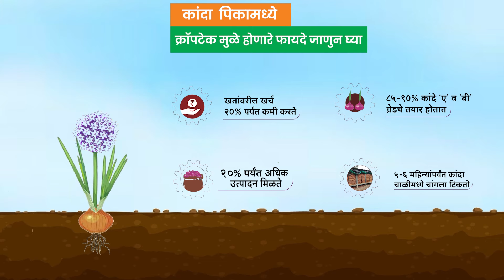अधिक उत्पादन (High yield) | NPK Fertilizer | Onion Farming | Mahadhan Croptek | कांदा शेती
चला जाणून घेऊया महाधन क्रॉपटेक कांदा खताचे (Mahadhan Croptek Onion Fertilizer) फायदे बाळूच्या गोष्टीमधून. महाधनच्या क्रॉपटेक कांदा खतामध्ये (Mahadhan Croptek Onion Fertilizer) आहे न्यूट्रिएंट अनलॉक तंत्रज्ञान  ( Nutrient Unlock Technology ) . याच्या वापरामुळे खतांवरील  खर्च २०%  कमी होतो व  कांद्याच्या  साठवणूक क्षमतेमध्ये वाढ होते. कांदा चाळीमध्ये ५ ते ६ महिन्यांपर्यंत चांगला टिकतो. महाधन क्रॉपटेक कांदा खताच्या (Mahadhan Croptek Onion Fertilizer) वापरामुळे ए व  बी ग्रेडचा चांगला  कांदा मिळतो. ८०% ते ९०% कांदा हा ए ग्रेड आणि बी ग्रेडचा मिळतो. २० % पर्यंत  अधिक उत्पादन मिळते.महाधन क्रॉपटेक कांदा खत (Mahadhan Croptek Onion Fertilizer) आहे, "नव्या युगाचे, नवीन खत". आपणही वापरा आणि दर्जेदार व भरघोस कांदा उत्पादन (Onion Yield) घ्या!’’